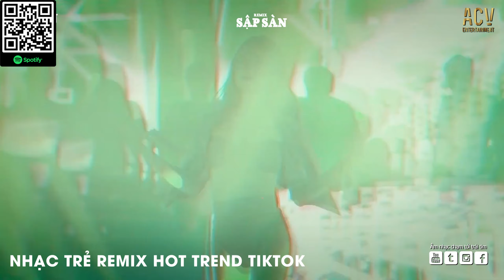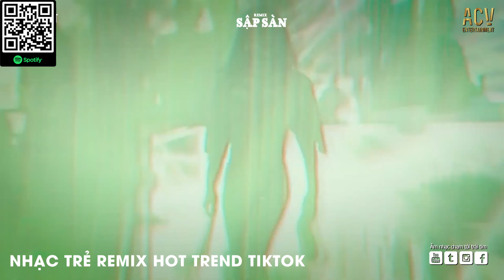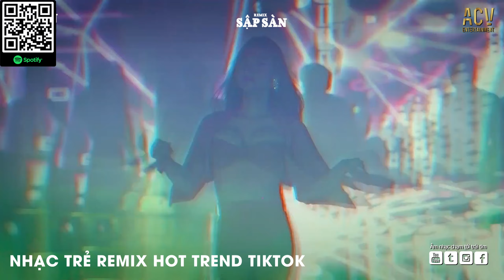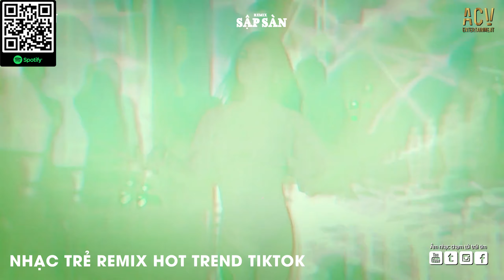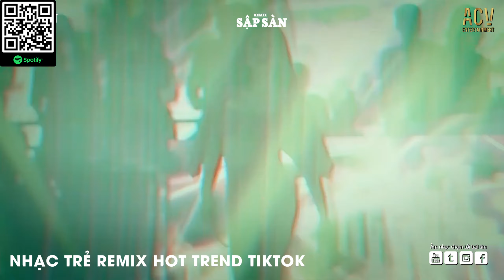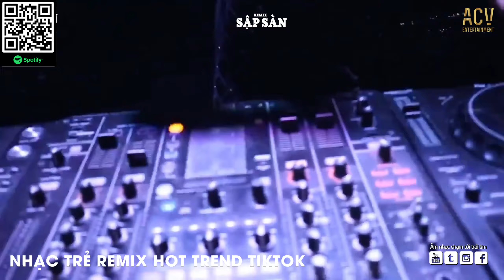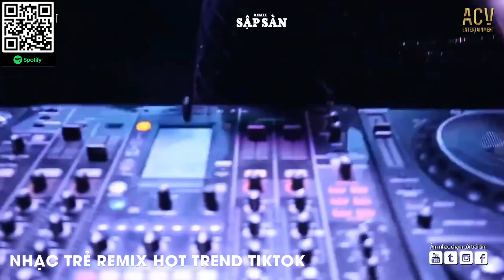Ba Đồng Một Mớ Tình Duyên Remix - Hứa Đợi Nhưng Chẳng Tới Remix | Nonstop Remix 2024 HotTrend Tiktok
Là Đàn Ông Sao Phải Khóc Remix - Sao Phải Khóc Remix | Nonstop Remix 2024 Hot Trending Tik tok

● Người Chơi Hệ Lak Hay Lâu Lâu Em Quên Gọi Nhầm Tên Anh Đi Remix - Hoa Nở Bên Đường | Nonstop Remix 2024 Hot TikTok

● SẬP SÀN REMIX là một kênh Âm Nhạc Tuyển Chọn thuộc hệ thống Công Ty TNHH ACV ENTERTAINMENT hợp tác cùng Network và các nghệ sĩ trực thuộc ACV và các nghệ sỹ trong showbiz Việt.
Chỉ đơn giản là những bản nhạc remix cực hot trend hiện nay!!!

Cảm ơn mọi người đã nghe nhạc ủng hộ Sập Sàn Remix

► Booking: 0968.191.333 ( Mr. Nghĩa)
© Bản quyền Sập Sàn Remix & ACV Entertainment
© Copyright by Sập Sàn Remix & ACV Entertainment ☞ Do not Reup